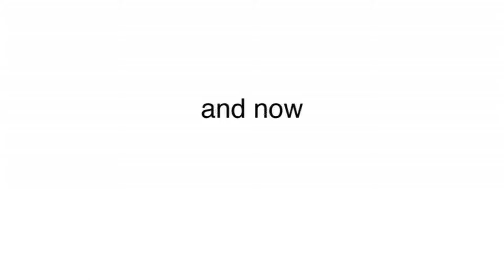ASDF Movie IRL 6